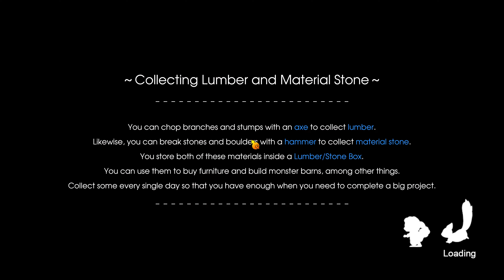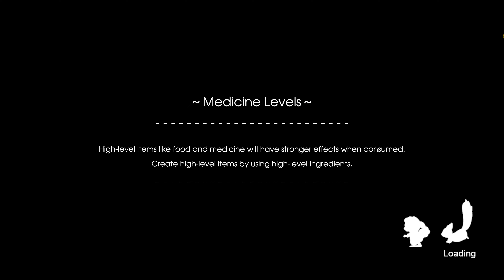[PC] Rune Factory 5 - playthrough 24 Bean Toss Festival (Spring 10)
Rune Factory 5 for the PC
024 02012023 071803